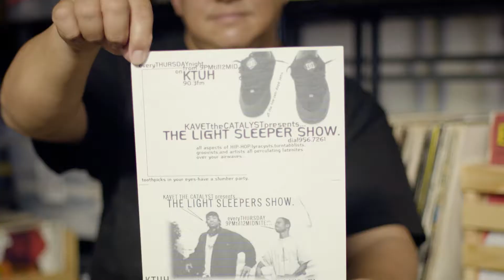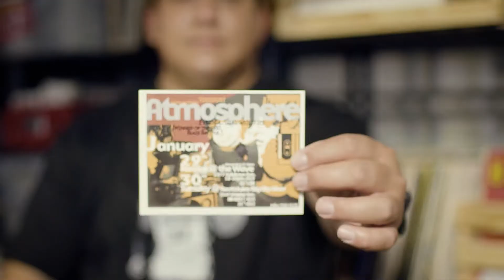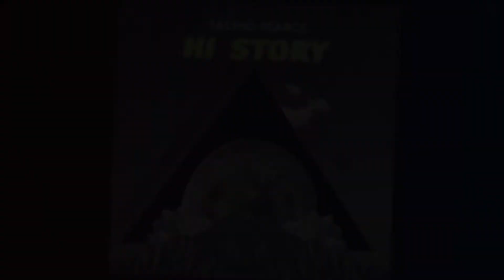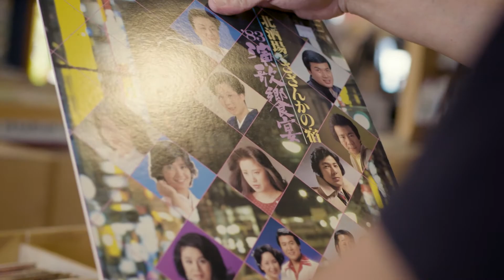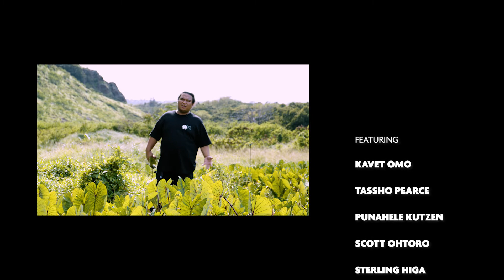Local Flow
What happens when you fuse hip-hop's gritty, urban sensibility with the natural beauty and multicultural ethos of the Islands? You get the unique blend of influences that makes Hawai’i hip-hop a genre of its own.